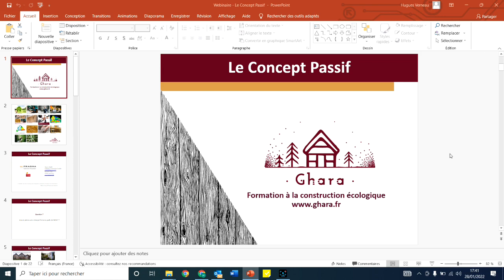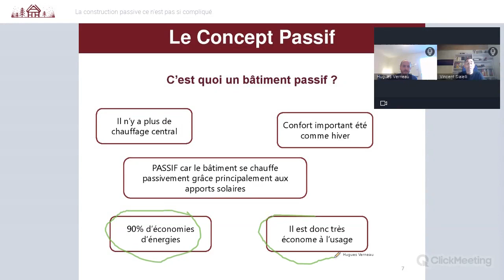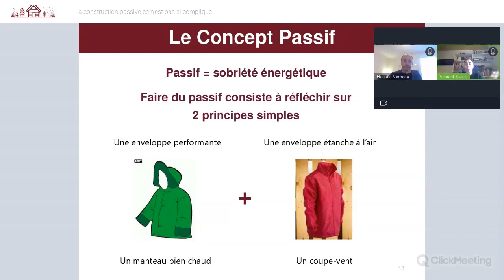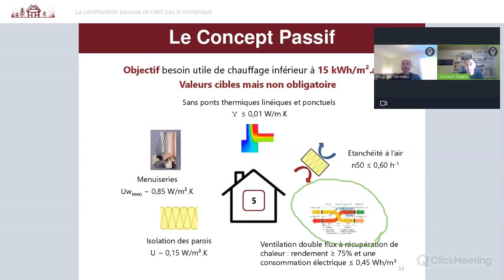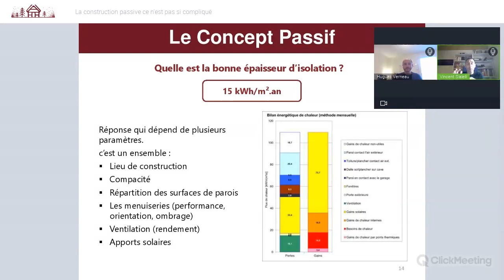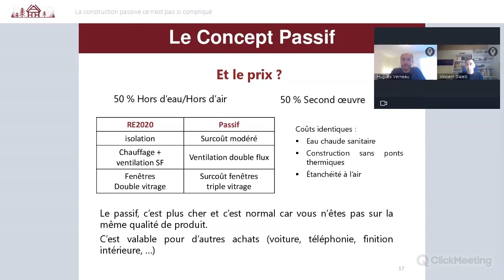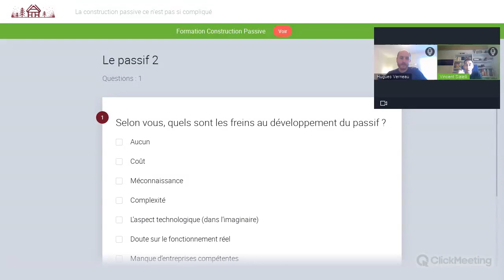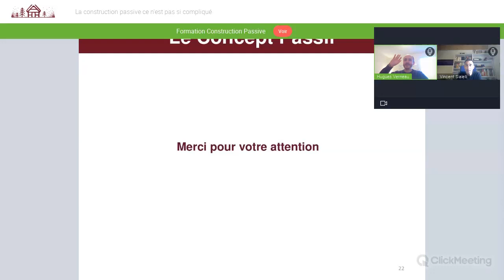Les webinaires d'experts : La construction Passive ce n'est pas si compliqué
Vendredi 28 janvier 2022 à 13h (durée 45 min) – GRATUIT.
Tous les ans le coût de l’énergie augmente et vient faire baisser le pouvoir d’achat des Français. Nos bâtiments sont la seconde source de consommation d’énergie après les transports. Alors comment réduire la facture voir la supprimer ? Une maison qui ne consomme pas d’énergie c’est possible et ce n’est pas si compliqué à concevoir.

Une maison sans radiateur c’est possible ?
Vincent Sialelli, Concepteur Passif Européen, va tenter de démystifier un sujet trop souvent considéré comme complexe. Que ce soit la forme du bâtiment, les matériaux ou les coûts, vous allez en apprendre beaucoup sur le passif.

Le support de présentation sera téléchargeable durant la conférence.